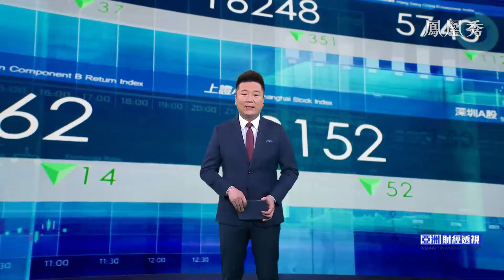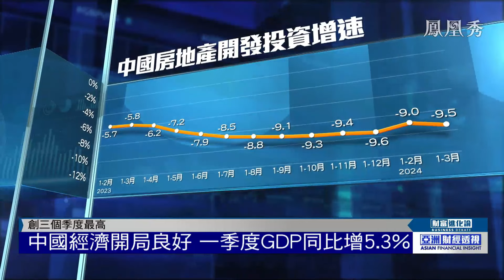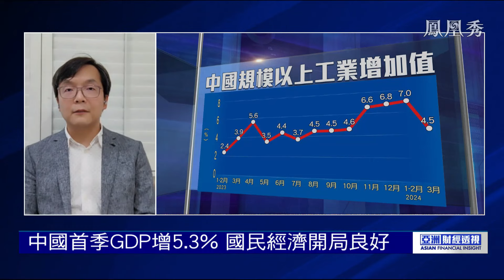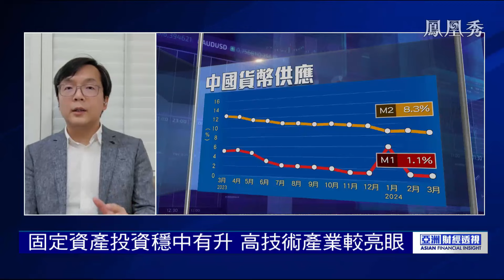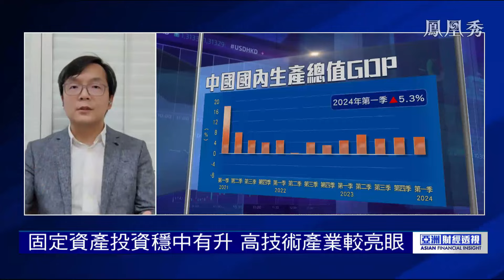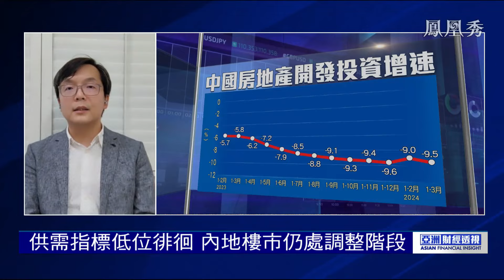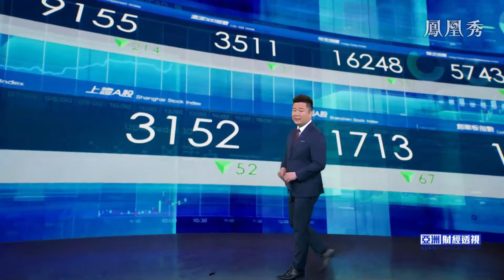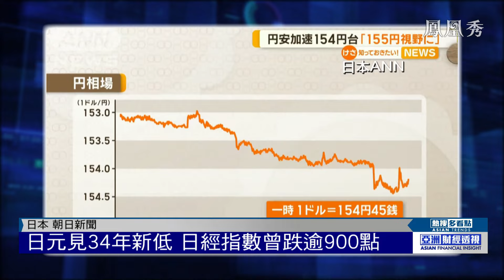【亞洲財經透視】中國經濟開局良好，首季GDP增長5.3%，中德發展綠色產業，打破美國產能過剩謊言#中國